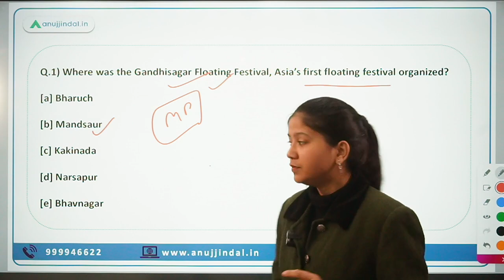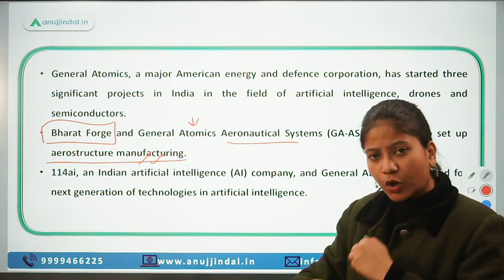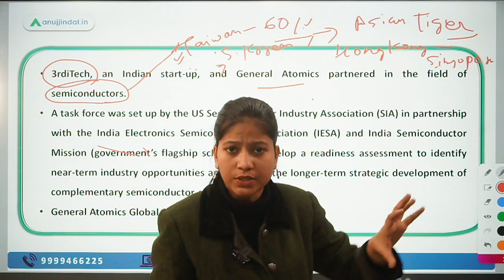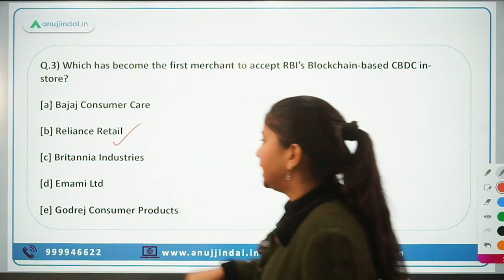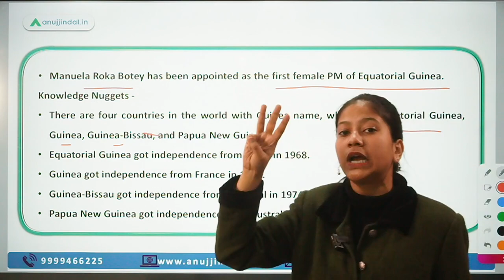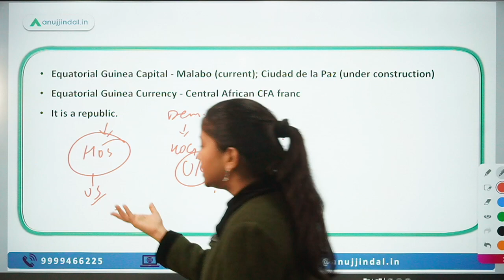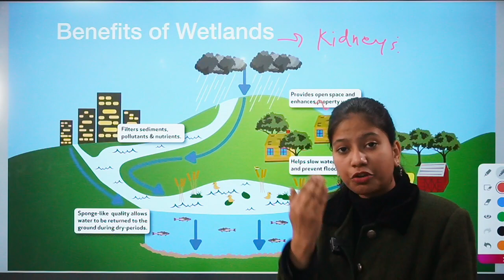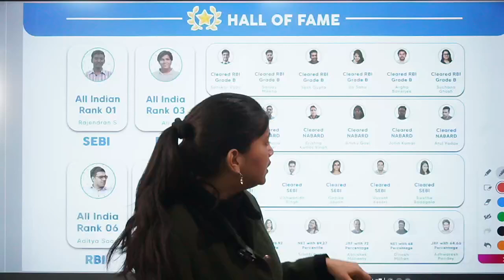RBI, SEBI & NABARD | Daily Current Affairs | 04th-06th February - Neha Ma'am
The goal is not just to get there, it is also to have fun along the way. This video is your way to your destination for clearing the first stage of any exam. In this video, I will discuss Asia’s first floating festival, General Atomics, new partnerships for drones, semiconductors, RBI’s Blockchain-based CBDC, Equitorial Guinea, World Wetlands Day among other things. Join the session to know more!